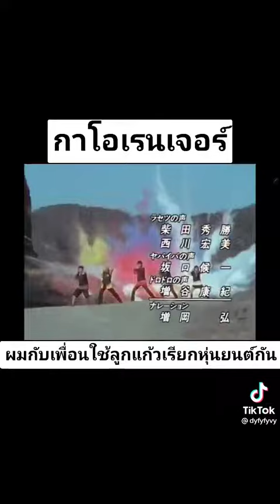กาโอเรนเจอร์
หนังเก่า